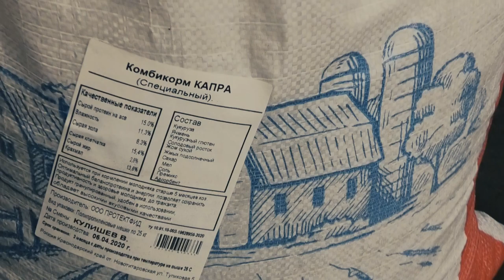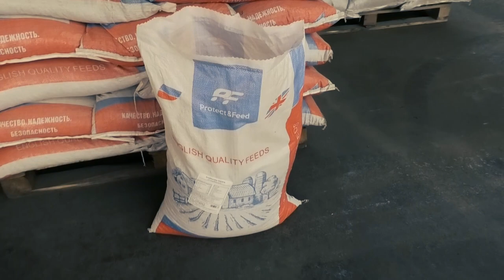Корм для коз. Комбикорм для дойных коз и овец КАПРА.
Развитие, продуктивность и здоровье мелкого рогатого скота напрямую зависит от тех питательных веществ, которые поступают в его организм с кормом. Некачественность последнего, нарушение режима кормления, несоблюдение основных правил – главные причины нарушения обмена веществ, расстройства функций центральной нервной системы, эндокринной системы и органов пищеварения у животных.

0:00 | Protect&Feed - крупнейший поставщик комбикорма в России. Завод  специализируется на производстве защищенных белковых кормов, комбикормов для продуктивных КРС и МРС.

0:13 | Директор по производству Кувшинов Владимир находится на одной из самых крупных ферм России по разведению молочных коз.

0:23 | Эталон молочной козы - Зааненская коза.

0:40 | Корректировка рациона, чтобы подготовить животных к случке. Питание козы перед покрытием козликом.

1:00 | Период охоты у коз не такой длинный, как у коров, поэтому важно очень важно отнестись к этому периоду серьезно.

1:30 | Преимущества комбикорма для дойных коз и овец Капра, секреты производства комбикорма.

3:03 | Какие услуги оказывает Protect&Feed своим клиентам кроме комбикорма?

4:09 | Корм для коз и овец КАПРА от Protect&Feed.

По типу пищеварения козы и овцы относятся к жвачным. Однако, кормление их имеет свои отличительные особенности. Недостаточное питание коз и овец по энергии и перевариемому протеину оказывает отрицательное влияние, прежде всего на количестве произведенного молока и здоровье животных в целом, а также на качество шерсти (она истончается, становится менее упругой, слабой на разрыв и теряет свои прядильные качества).
☎️ Помощь по применению продукта:
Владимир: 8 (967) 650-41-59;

Всегда рады сотрудничеству!!! ОСТЕРЕГАЙТЕСЬ ПОДДЕЛОК!!!